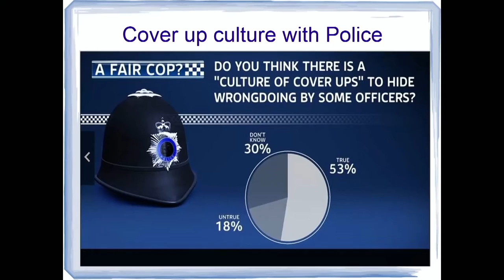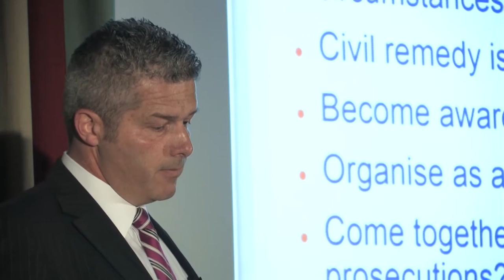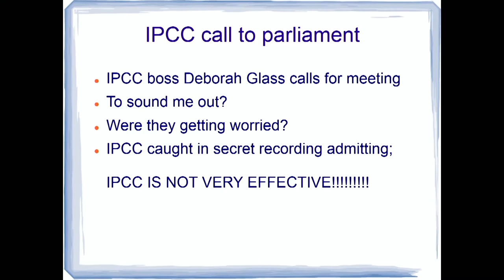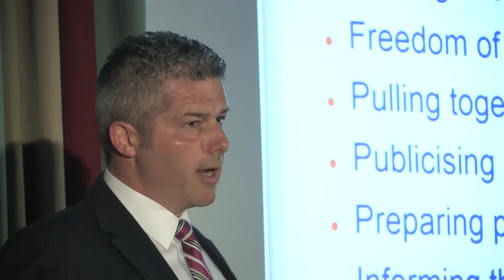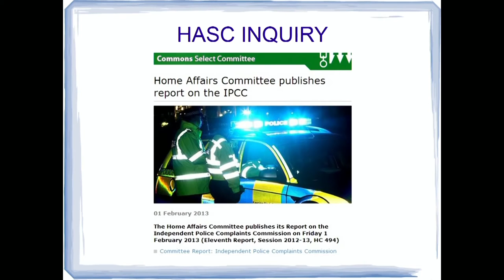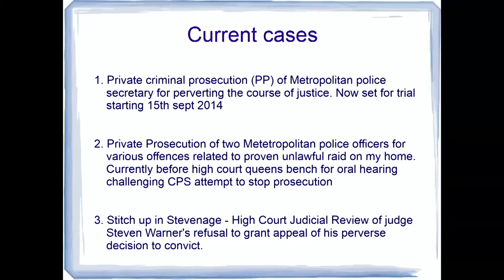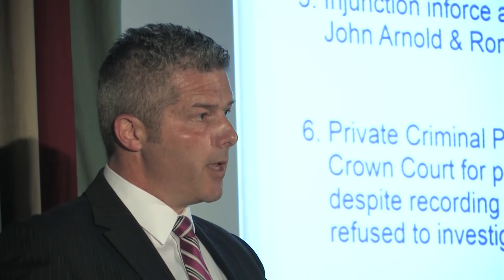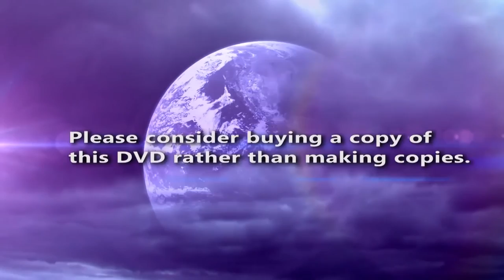Michael Doherty Police Corruption & Intimidation 2015 FULL DOCUMENTARY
Police Corruption & Intimidation
What would you do if you discoverd that your 13 year old daughter was being 'groomed' by an internet stalker?
Once you had accumulated sufficient evidence, you would probably report the situation to the Police ... but the response might not be what you'd expect!

in 2008 when Michael Doherty, passed the Metropolitan Police an 86-page dossier of evidence.

Frustrated by a lack of progress, he phoned Hillingdon police station five times to try to speak to a senior officer and establish the status of the investigation.

Three days later, officers arrested him at home on suspicion of harassing a civilian Police worker.

Michael was later cleared at trial and reported the matter to the Independent Police Complaints Commission.

However Deborah Glass, the deputy chair of the IPCC, decided that a “proportionate and appropriate outcome” would be a reminder to officers to keep “accurate and detailed notes”.

Outraged by the blatant 'whitewash', Michael Doherty launched a private prosecution and the Crown Prosecution Service took over the case in November 2011. The CPS later tried to drop the case, leading Mr Doherty to launch a judicial review.

This is the sobering account of a Father trying to do what he thought right and necessary to protect his daughter in the 21st century UK Corporatist Police State.

See Daily Mail article HERE
Michael Doherty is a former Aircraft Engineer who before 2008, had never had cause to question the integrity of the either the UK Police or wider Establishment.